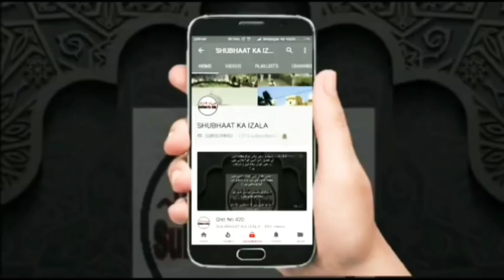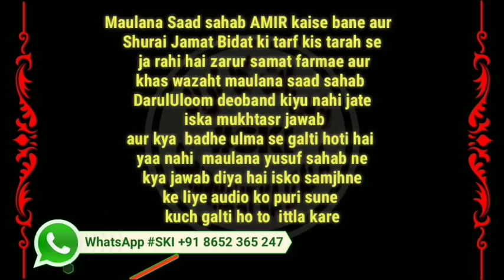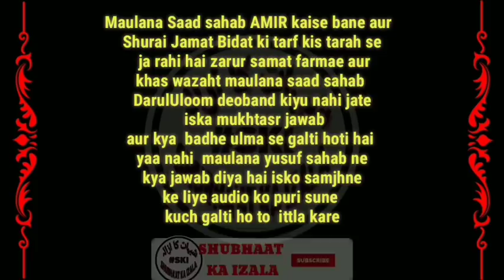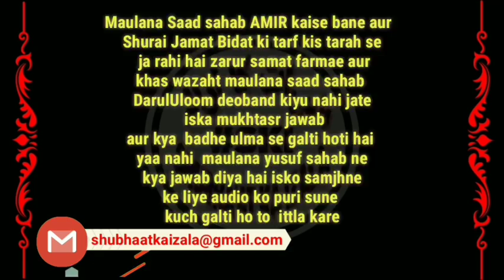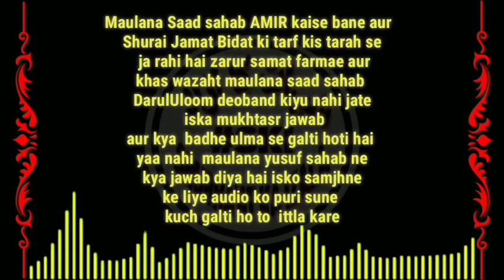Maulana Saad sahab AMIR kaise Bane? | Shurai Jamat Bidat ki tarf | Deoband Na Jane ki Wazahat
Maulana Saad sahab AMIR kaise bane aur Shurai Jamat Bidat ki tarf kis tarah se ja rahi hai zarur samat farmae aur khas wazaht maulana saad sahab DarulUloom deoband kiyu nahi jate iska mukhtasr jawab aur kya  badhe ulma se galti hoti hai yaa nahi  maulana yusuf sahab ne kya jawab diya hai isko samjhne ke liye audio ko puri sune
kuch galti ho to ittla kareM.Saad sahab AMIR kese bane Mudallal javabat. Havala izalatu khafa By Shah Waliullah sahab muhaddise dahelvi Rh.

Amir Ko muntakhab karne ke 4 Tarike he. aur M.saad sahab 3 tarike se already Amir ban chuke he.

Hazrat Abu Bakar Rd., Hazrat Umar Rd., Hazrat Usman Gani Rd.ki khilafat par ikhtilat ho Chuka..

Hazrat Ali Rd. jo Hazrat Umar rd.ki Shura ke aakhri fard bache the to vah Hazrat Usman rd.ki shahadat par Amarat Apne hath me Leki...yani bager mashhvare ke aakhri Shura ka fard Amir ban hi jata he...

M.saad sahab par Amarat ki talab k ilzam ka  zabardast inkar aur vazahat...

Aur dusri bahot sari vazahat.

Altaf bhai ka to sare Shura valo Ko challenge he...!!